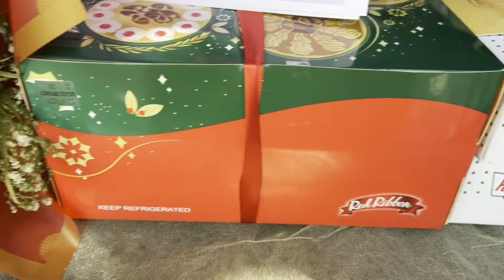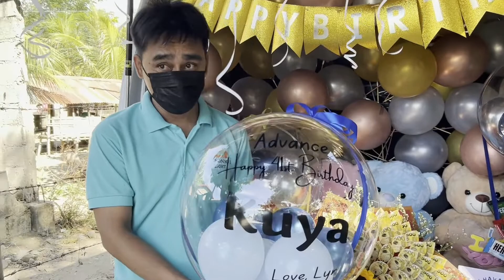65K ROUND MONEY BOUQUET! ADVANCE BIRTHDAY GIFT KAY NANAY 🥰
“HINDI MAN NAMIN MA PRANK DAHIL PANGATLONG SURPRESA NA NAMIN TO SA KANILA,NAPASAYA AT NAPALUHA  PA RIN SYA NG MAKITA ANG SORPRESA NG PASASALAMAT SA ISANG NANAY NA  AT TATAY  PA  NG NUEVA ECIJA❤️❤️❤️
65K ROUND MONEY BOUQUET! ADVANCE BIRTHDAY GIFT KAY NANAY 🥰
41K CASH MONEY PULLING BALLOON PARA NAMAN KAY KUYA ❤️
SENDING VIRTUAL HUGS AND KISSES  FROM SAUDI ARABIA TO GENERAL MAMERTO, NUEVA ECIJA 🇵🇭 🥰❤️
SUPER ADVANCE HAPPY BIRTHDAY NANAY AND KUYA DANNY 🥳🥰💓 more more Birthdays  to come  and stay safe! 💓💓💓
Thank you so much to a loving daughter Ma’am Marilyn Sevilla  for trusting LHAVANE Flowers and Gift  🥰💐🙏🏼
Package Inclusions:
❤️65k round money bouquet
❤️dedication cake
❤️dedication cake with balloons
❤️41k money pulling Balloons
❤️S&R pizza
❤️Krispy Kreme
❤️3 3ft bears
❤️bobo balloons with chocolates
❤️Balloons for set up
❤️Car set up
❤️Full edited video
Thank you so much for choosing and trusting  Lhavane Flowers and Gift! 😍🥰
ARE YOU LOOKING FOR 100% LEGIT SURPRISE DELIVERY? TRY
LHAVANE FLOWERS AND GIFT surprise packages and Flower arrangements here in the Philippines.
✔ Philippines most reliable and accessible flowers and gift delivery service provider.
✔Fast and committed delivery service.
✔ Your request is our command
✔Efficiency and dedication guaranteed
✅Like and follow our page
✅Send the location of the receiver
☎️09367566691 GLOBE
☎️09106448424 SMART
☎️ Leilani Millares Ramos (Messenger)